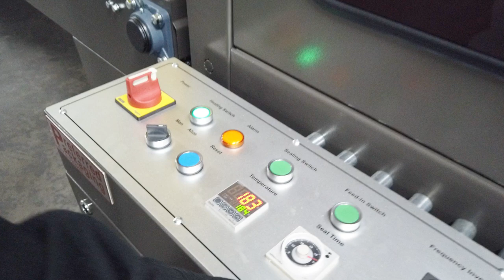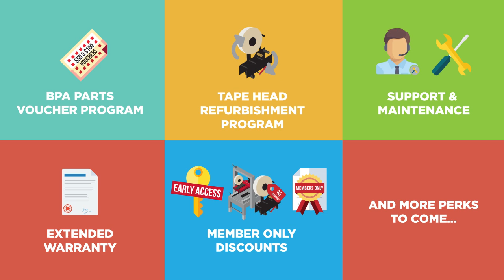Poly Bundler & Shrink Tunnel Combo: PP-6030Z & PP-6040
BPX Solutions newest innovation just released! Meet the fully automatic poly bundler & shrink tunnel combo the ST-6030Z & SM-6040. Packaging over 15 packages this solution is designed to wrap your products so you can palletize/box up your solution with ease.